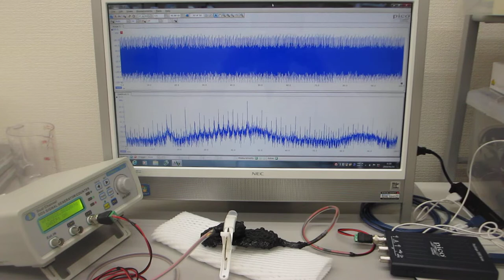超音波素子表面の表面弾性波利用技術（超音波システム研究所）